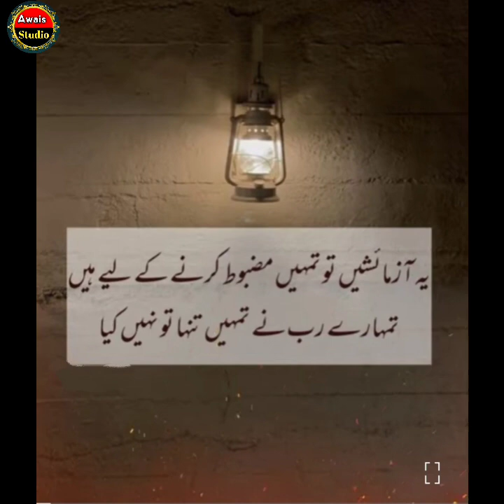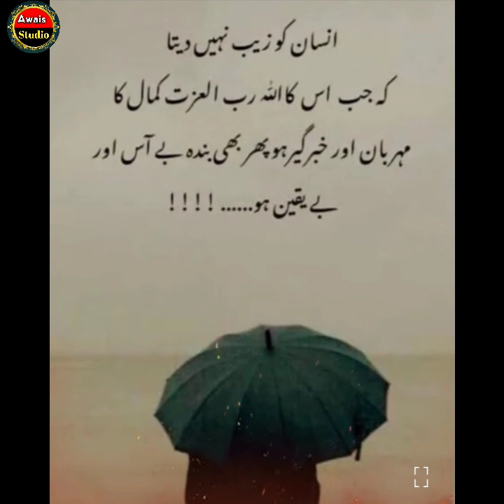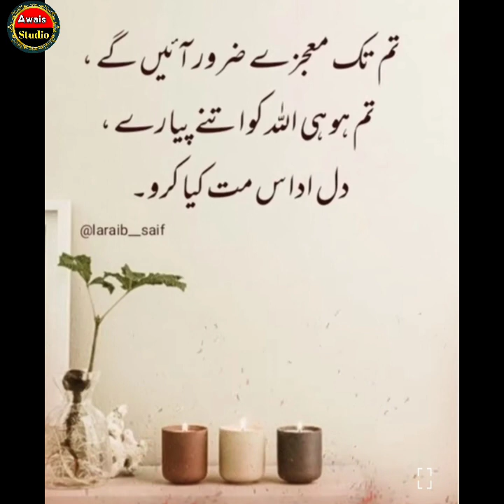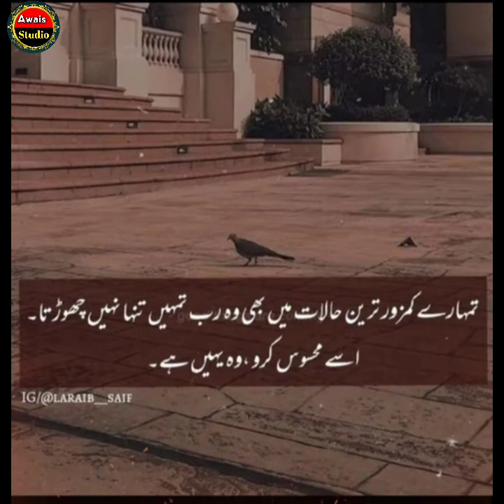The Untold Secrets: Inspirational Islamic Quotes About ALLAH & Dua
Jo Jitni Shidat Sy Mangta Hai...! Inspirational Islamic Quotes About ALLAH & Dua • Umamah Voice